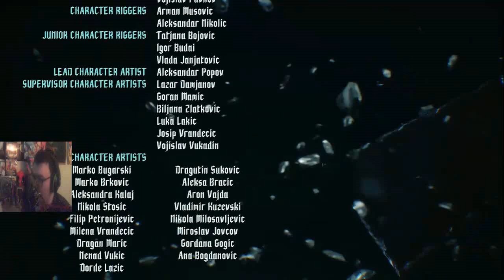Devil May Cry 5 Mission 20 S Rank Son of Sparda